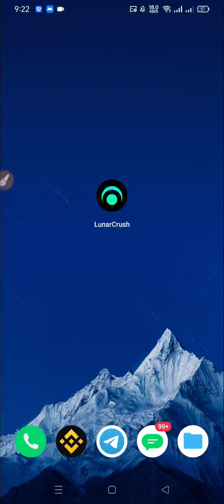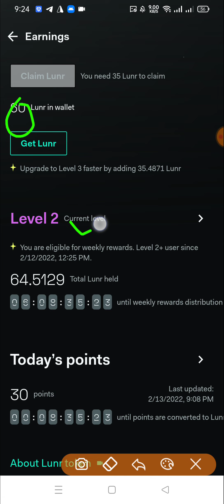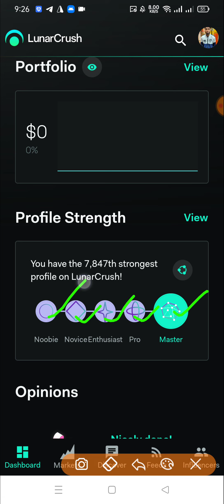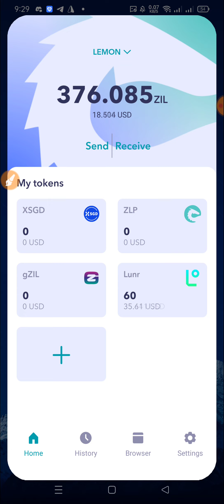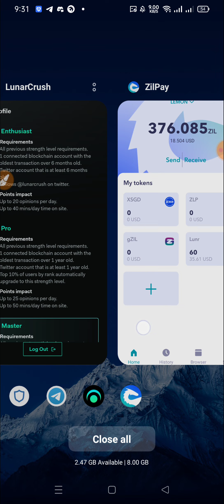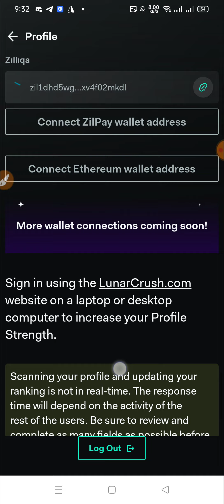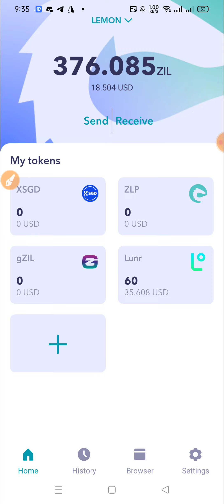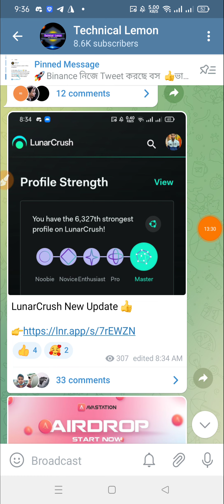LunarCrush New Update | Lunar Crush Update Bangla | Upgrade Your Lunarcrush Profile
??Online Earn
??bangla tutorial
??Airdrop Earn
??Airdrop Review Bangla
??Airdrop

Telegram Post:-👇

Airdrop Link:-👇
LunarCrush New Update 👍

❤️Thanks ❤️